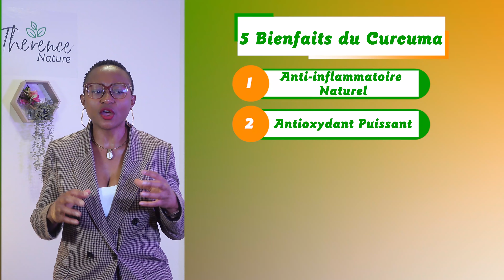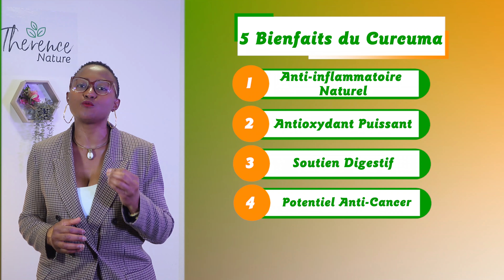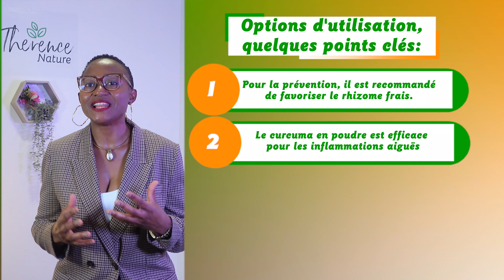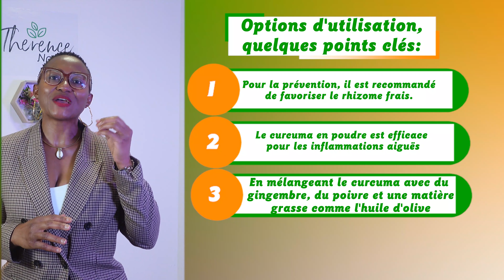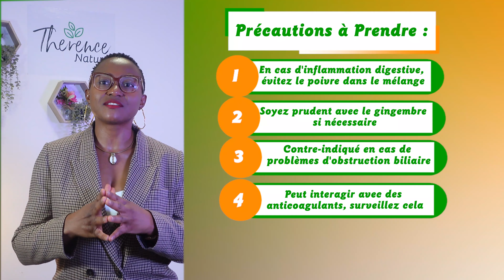5 Bienfaits prouvés du Curcuma que vous devez connaître !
Bonjour à tous ! Aujourd'hui nous allons parler de 5 bienfaits du curcuma pour transformer ta santé!
▼▼ Plus d'information ▼▼
Nous livrons en France, en Europe, au états unis et au canada.
Nos boutiques :
👉Therence nature paris
Adresse : 297 rue de charenton 75012 paris ( Métro 8 porte de charenton ou métro 6 dugommier)
Heure d'ouverture : Lundi au vendredi de 11h à 20h et du samedi au dimache de 10h à 20h
👉Therence nature Douala :  Boulevard de la république, Akwa (carrefour teaf, en face de expresss exchange)
Les  représentants Therence nature 👇
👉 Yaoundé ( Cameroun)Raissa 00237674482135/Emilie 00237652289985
 👉 Douala ( Cameroun) : Mme Lucie 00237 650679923/ Mme Laurence 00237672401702 👉 Côte d'Ivoire : Mme Maylin da Silva 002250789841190 / 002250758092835
👉Guinée bissau /Mr soumana ali maiga 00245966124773
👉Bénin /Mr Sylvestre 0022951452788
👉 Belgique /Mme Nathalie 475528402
👉Congo Brazzaville et Kinshasa /Mr Alphonse 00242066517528
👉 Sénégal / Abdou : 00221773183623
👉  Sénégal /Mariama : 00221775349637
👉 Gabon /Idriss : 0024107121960